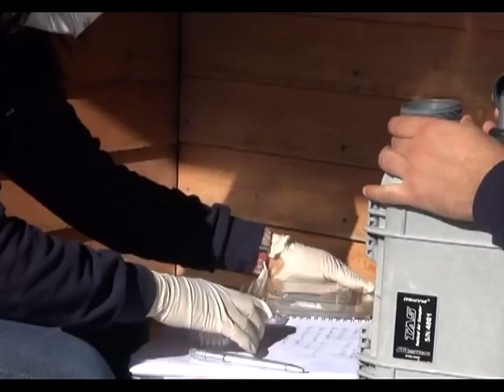Vigilan calidad del aire de Ensenada tras erupción del volcán Calbuco